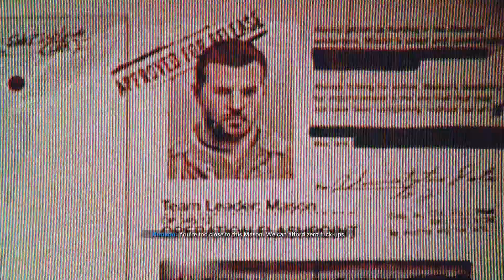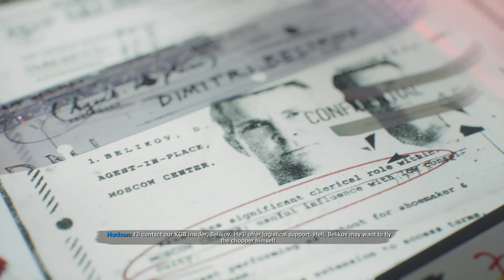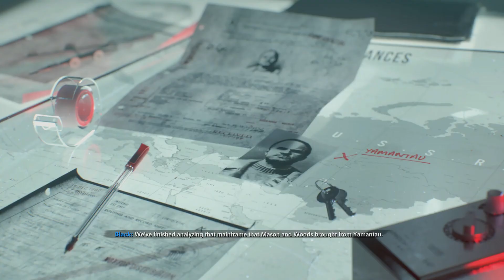Call of Duty: Black Ops Cold War PS5 Part 3 - Back To Mount Yamantau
15.6 Inch (39.62cm) FHD, Non-Touch, AG, WVA, LED-Backlit, Narrow Border Display.
16 GB, 2 x 8 GB RAM.
512 GB, M.2, PCIe NVMe, SSD.